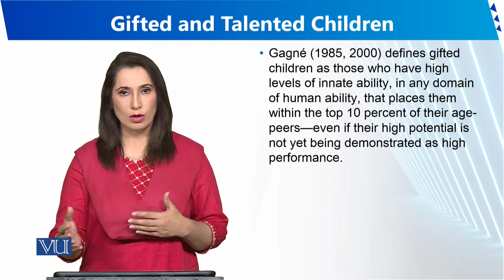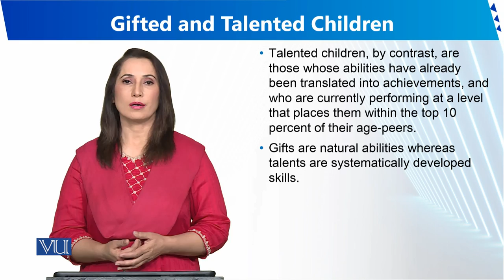Gifted and Talented Children | Human Development and Learning | EDU302_Topic156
Topic156 - Gifted and Talented Children
By Dr. Sumaira Rashid